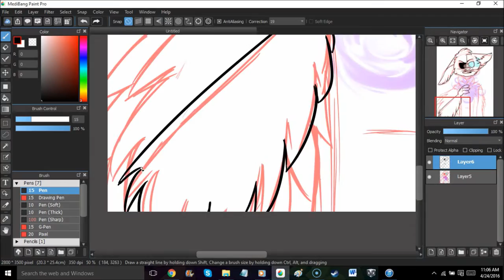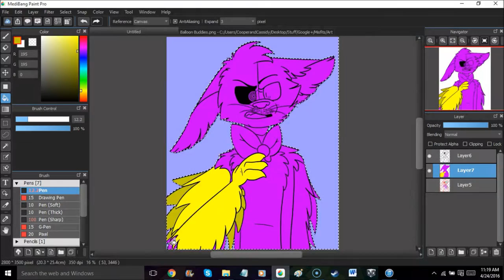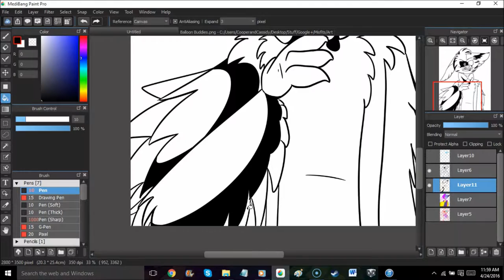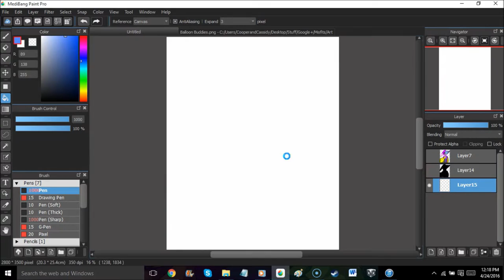You think FAITH can save you now!? | Party Animal Speedpaint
Plot Twist.
That's all I can say...
That and I expected more out of this but... yea. I-I could've done better :P

Art: You think FAITH can save you now!?
Time: 1hr
Program: MedibangPaint Pro
Recorder: ScreenCast O' Matic
Song: Little Game by Benny